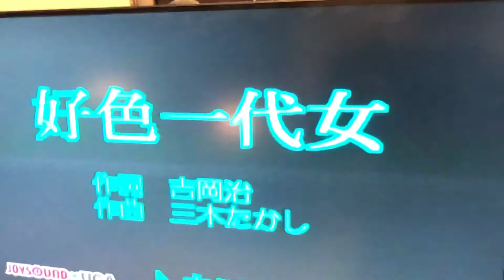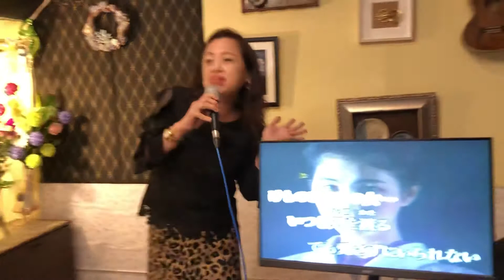小絹Cover 好色一代女 / 內田明里 小絹派對